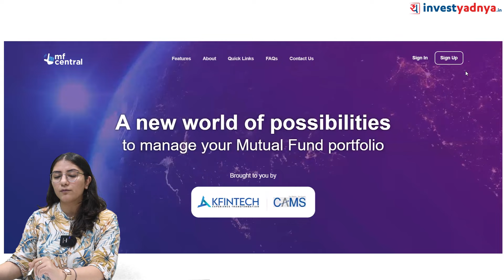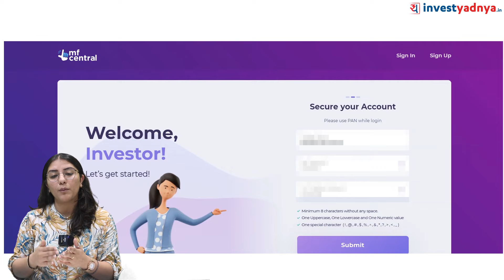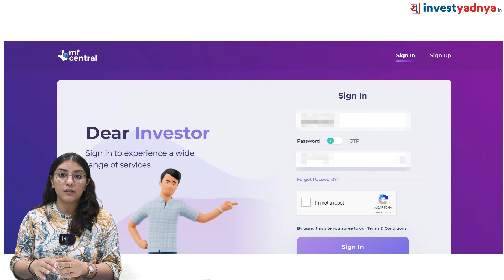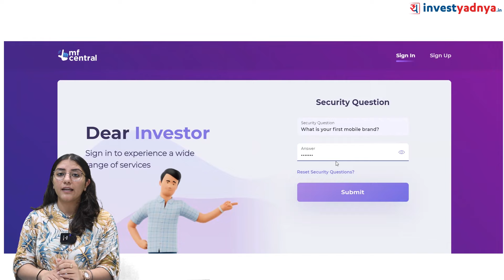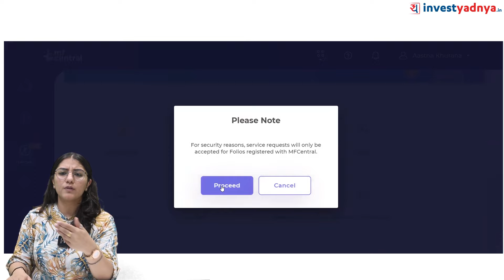How To Sign Up in MF Central Under 5 Mins | Aastha Khurana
1. Neither Research Analyst nor the entity nor his associates or relatives have any financial interest in the subject Company;
2. Neither Research Analyst nor the entity nor its associates or relatives have actual / beneficial ownership of one per cent or more securities of the subject Company, at the end of the month immediately preceding the date of publication of the research report or date of public appearance;
3. Neither Research Analyst nor the entity nor its associates or his relatives have any other material conflict of interest at the time of publication of the research report or at the time of public appearance.
1. The Research Entity and its associates have not received compensation from the subject company in the past twelve months.
2. The subject company is not or was not a client during the twelve months preceding the date of recommendation.